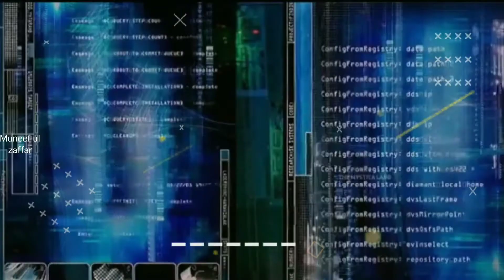what your blood group says about you | what your blood type says about you | blood group personality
देखिए आपका ब्लड ग्रुप आपके बारे में क्या कहता है || what your blood type says about you

अगर आपको लगता है कि ब्लड ग्रुप के केवल आपकी सेहत की जानकारी देने की क्षमता रखता है तो ऐसा नहीं है। ब्लड ग्रुप आपकी पर्सनालिटी के बारे में भी खुलासा करता है। आपका ब्लड ग्रुप आपके स्वभाव, काम, पसंद और जीवन से जुड़ी कई जानकारियां दे सकता है। बता दें कि जापान में लड़का-लड़की के ब्लड ग्रुप के जरिए ही उनके लिए जीवन साथी चुना जाता है। कई एशियाई देशों में माना जाता है कि आप किसी भी व्यक्ति का सही स्वभाव उसके ब्लड ग्रुप से पता लगा सकते हैं।

 Some Important tag for this videos